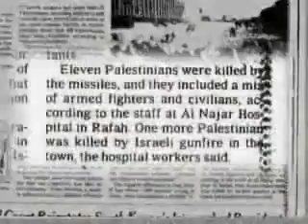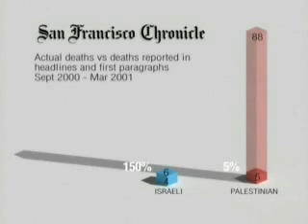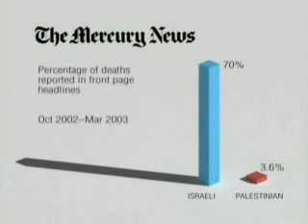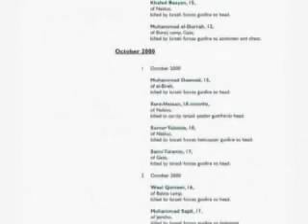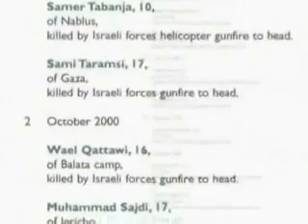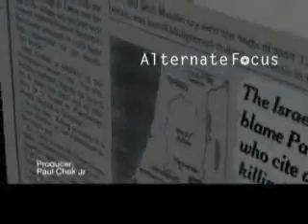Media Analysis of US Coverage of Arab-Israeli Conflict - Part 3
Like most Americans, Alison Weir, the editor of a small-town newspaper in California, knew very little about the Israeli-Palestinian conflict, other than what she had gleaned from the evening news or newspaper headlines. As a journalist, her attention was on issues much closer to home. Neither a muslim nor a jew, she nevertheless became more curious about the topic of the Palestinian uprising. And as she researched it, she became increasingly suspicious that the American media were not telling us the whole story. Months later, she traveled to the occupied territories as an independent journalist to find out for herself what the U.S. media seemed to be omitting.

Three months after returning from Palestine, Alison Weir quit her job and founded If Americans Knew, an organization dedicated to quantifying the ways in which the American media was misinforming the public about the conflict. Ms. Weir explains her group's methodology, analyzes the data, and reports on the key findings.